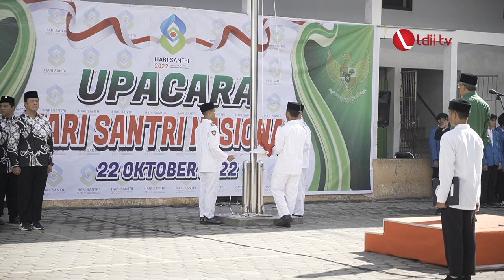LDII TV: KECERIAAAN HARI SANTRI DI PONPES AL-UBAIDAH KERTOSONO